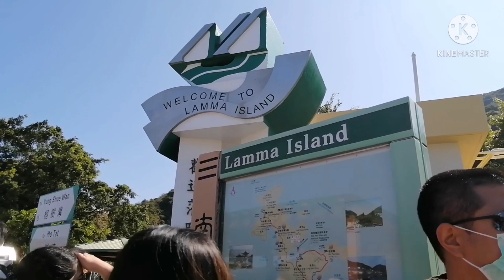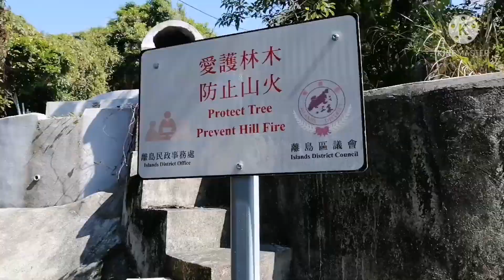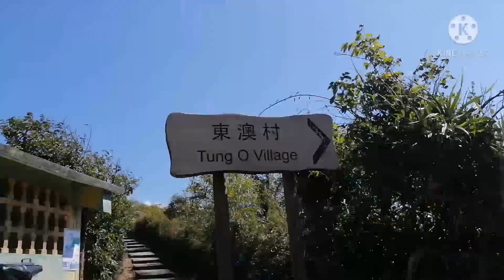PENIS ROCK LAMMA ISLAND MT. STENHOUSE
Hiking at penis rock wth my friends
Lamma island mt. Stenhouse tayong tuklasin ang mgaganda at memorable place dto sa hongkong